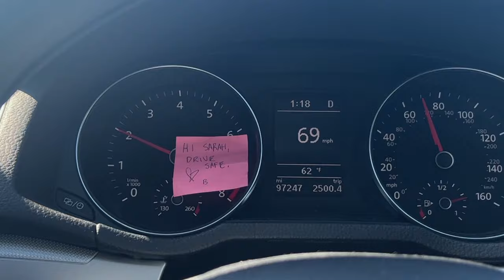grwm to go to canes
i went to work too but canes was the goal